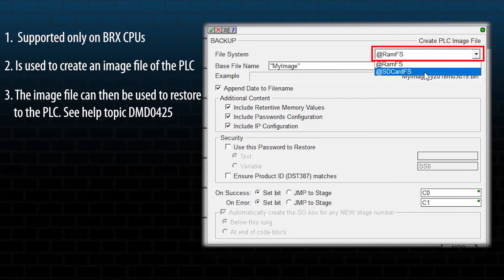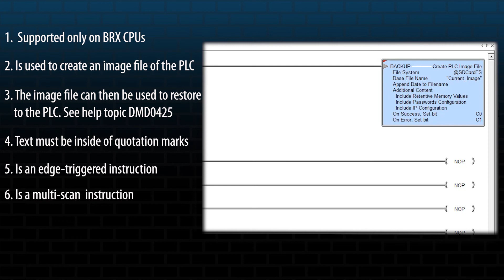BRX Do-more Designer Using the BACKUP Instruction from AutomationDirect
This video gives basic information on Using the BACKUP "Create PLC Image File" instruction in the Do-more Designer software. It presents information that is commonly missed by users.